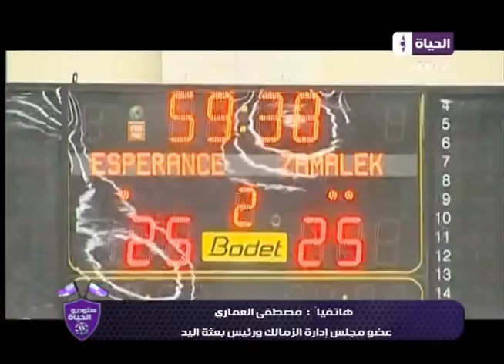ستوديو الحياة - مداخلة "مصطفى العماري " عضو مجلس إدارة الزمالك ورئيس بعثة اليد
ستوديو الحياة - ك/ طارق يحيى" جماهير الاتحاد السكندري نسيت ان أوباما كان سبب في اسعادهم "